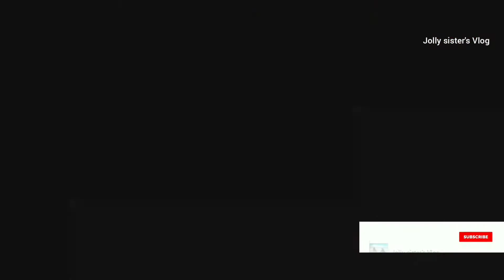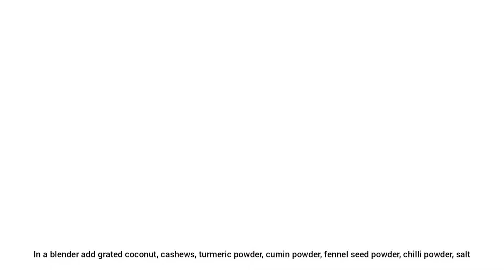Egg bites curry | Egg kuzhipaniyaram kuzhambu